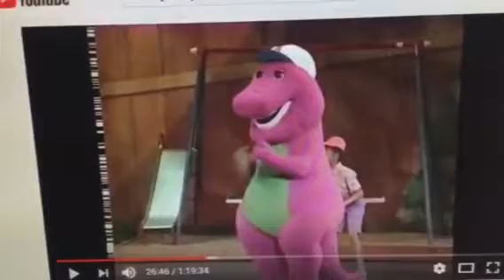Barney & Friends PBS